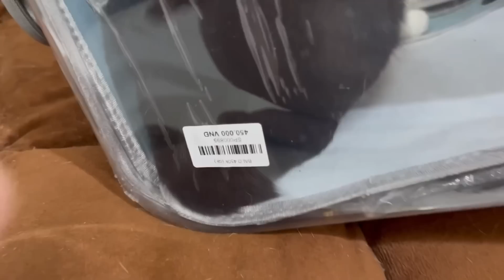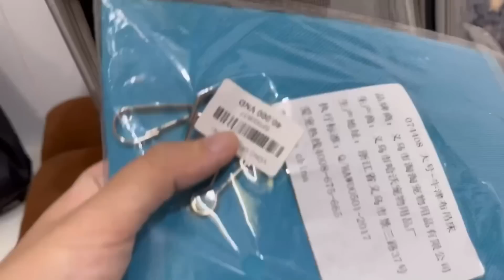Giả Trân cô nương đuổi được Đại Ca